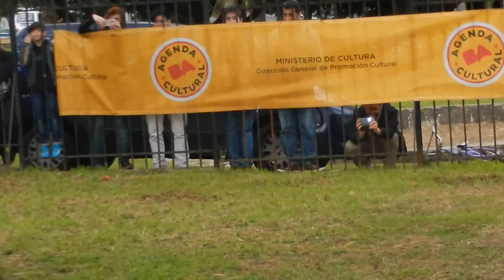Un Poco de Murra Medieval